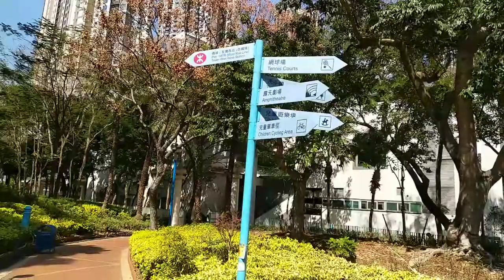TSUEN WAN PARK HONG KONG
TSUEN WAN Garden PARK nice view Hong Kong